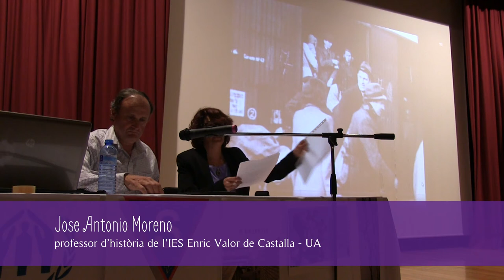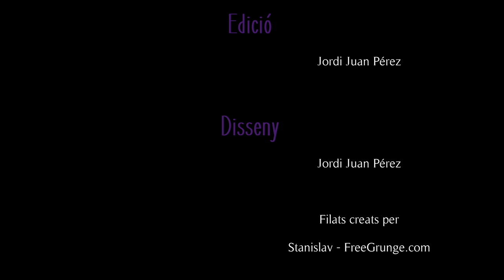"Castelluts a Mauthausen" a càrrec de José Antonio Moreno Nieves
Xerrada a càrrec del professor d'història José Antonio Moreno Nieves a la Casa de Cultura de Castalla dins de l'homenatge als castelluts que patiren els horrors del camp de concentració Mauthausen-Gusen durant la segona guerra mundial.